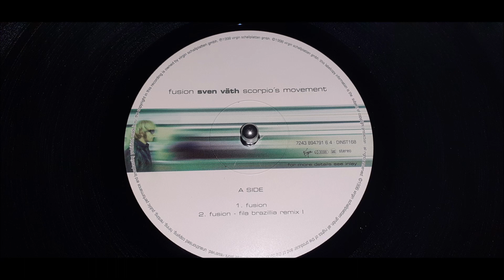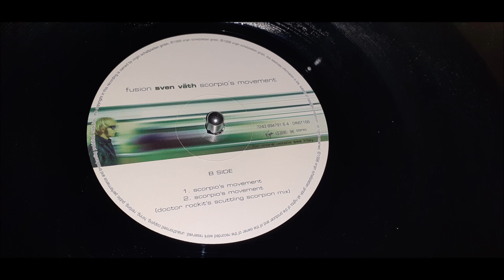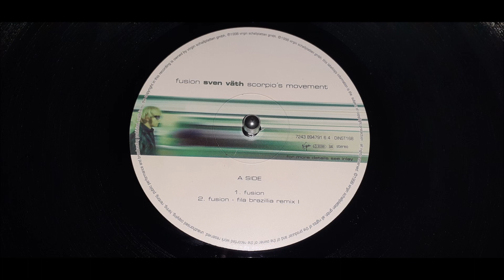Sven Väth - Fusion (Fila Brazillia Remix)